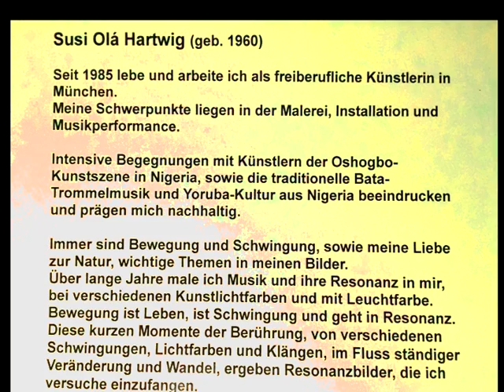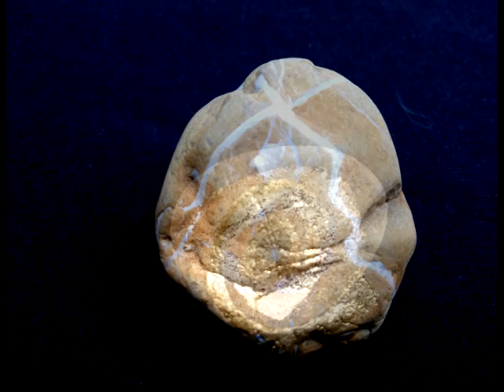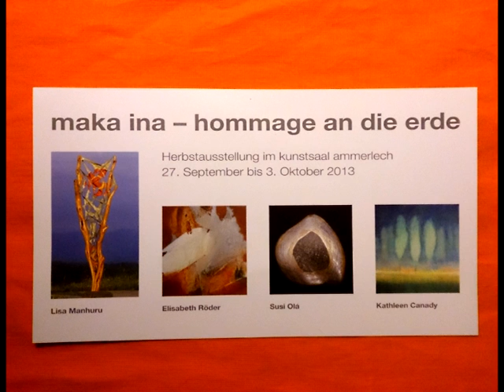Susi Olá Hartwig - some artwork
Bilder, Natur-Collagen, Räucherfedern, Steine, Trommeln. Musik Susi Olá und Gerald Hartwig